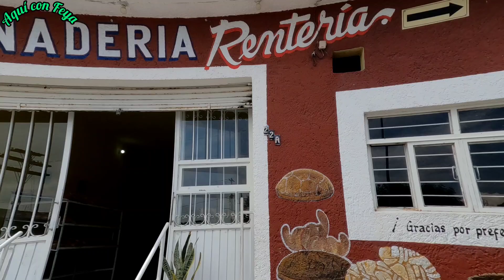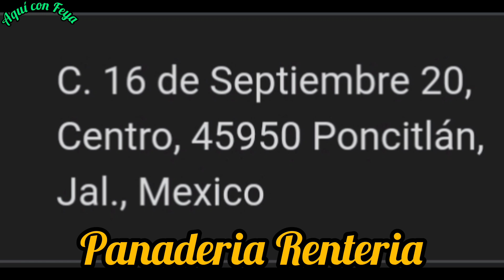CONOCE EL PUEBLO DE LOS PICONES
Aqui les dejo otro pueblo de Jalisco, donde encuentras el mejor picon, y dedico este video para los hijos ausentes.
Pueblos de jalisco
Pueblo del picon
Poncitlan Jalisco
Aqui con feya